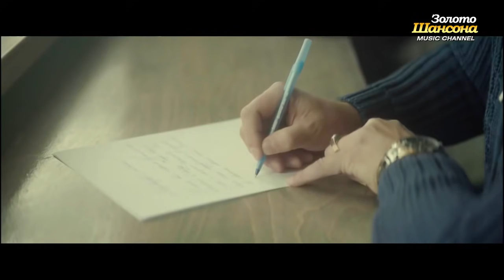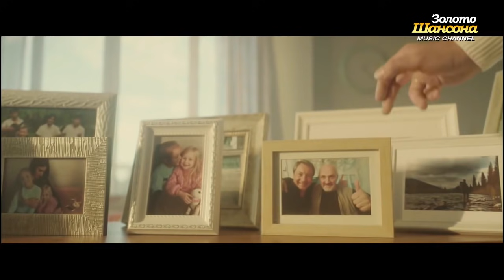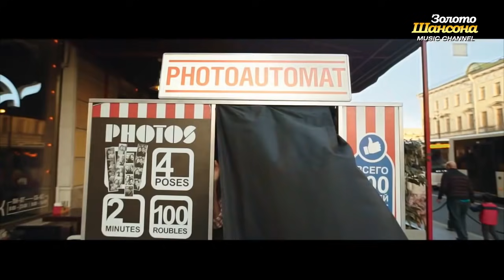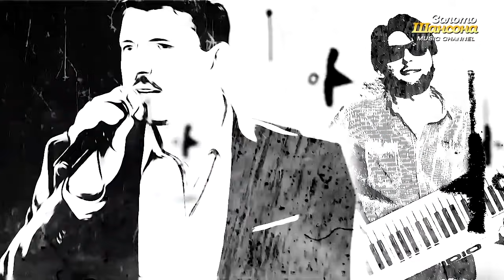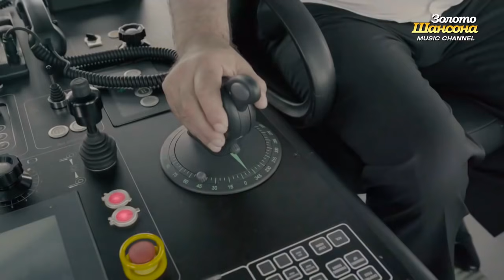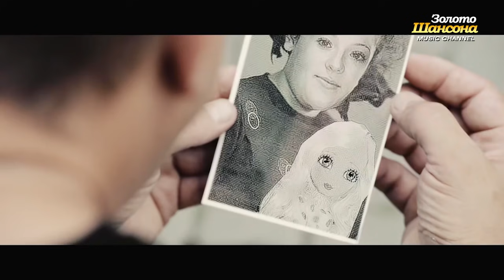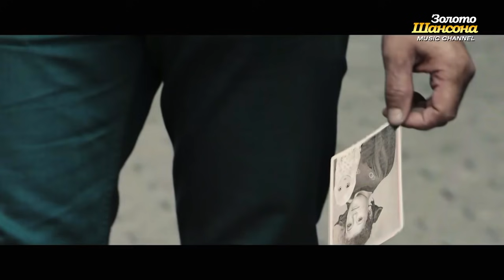ГОРЯЧАЯ 20-ка ШАНСОНА / Сборник видеоклипов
ГОРЯЧАЯ ДВАДЦАТКА ШАНСОНА / Сборник видеоклипов

01. Григорий ЛЕПС – Life Is Good 00:00:00
02. Стас МИХАЙЛОВ и Елена СЕВЕР - Не зови, не услышу 00:04:40
03. Виктор КОРОЛЁВ – Звёзды на ладони 00:07:52
04. Таисия ПОВАЛИЙ — Ты в глаза мне посмотри 00:12:24
05. Евгений ГРИГОРЬЕВ /ЖЕКА/ - Турникет 00:16:00
06. Группа БУМЕР - Достучаться до небес 00:19:56
07. Ирина КРУГ - Ищи не ищи 00:24:00
08. Денис МАЙДАНОВ - Час пик 00:27:45
09. Группа БУТЫРКА - Золотые Купола 00:31:51
10. Александр ВЕСТОВ - Загадаю желание 00:37:32
11. Евгений ГРИГОРЬЕВ /ЖЕКА/ – Не привыкай 00:40:38
12. Виктор КОРОЛЁВ – На крыльях счастья 00:43:56
13. Аркадий КОБЯКОВ - Арестантская душа 00:48:49
14. Михаил ШУФУТИНСКИЙ - Она была совсем девчонкой 00:53:22
15. Григорий ЛЕПС - Одежда между 00:57:51
16. Рада РАЙ - Магадан 01:01:29
17. Стас МИХАЙЛОВ - Перепутаю даты 01:05:35
18. Ирина КРУГ - Я жду 01:09:15
19. Группа БУТЫРКА - Любимая моя 01:13:02
20. Денис МАЙДАНОВ и ЛОЛИТА - Территория сердца 01:17:36